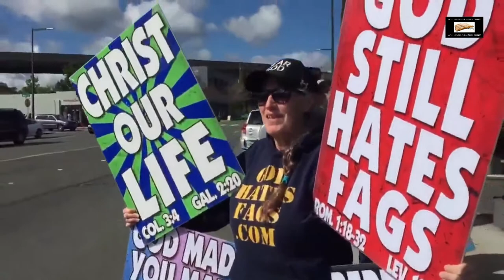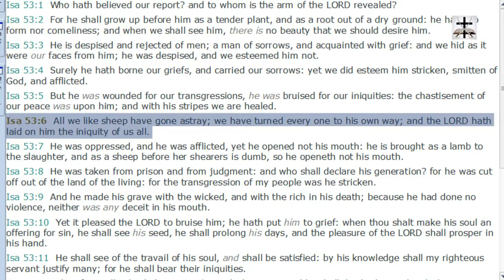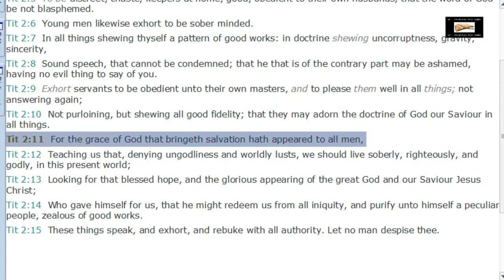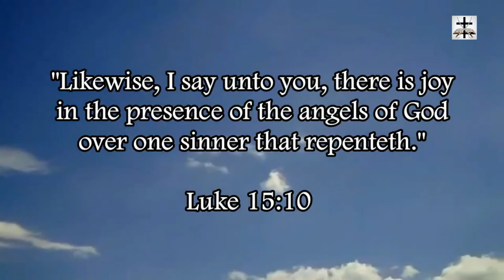Calvinist Limited Atonement Refuted With 5 Scriptures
Our Bitcoin wallet address: 34PsjJaySyAiWyjunD49aitEGTujzhhRKc
Our Ethereum wallet address: 0x232e0c46EFad0E5fef8Bc55f1EC9b070C102858e
Our Litecoin wallet address: MCNSGyVJGL8JvNMsKZoHBH2wkVJKF8T5ac

5 easy scriptures refuting Calvinist limited atonement.